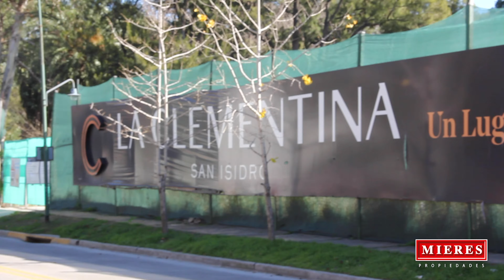Mieres Propiedades - Complejo La Clemetina - Lomas de San Isidro